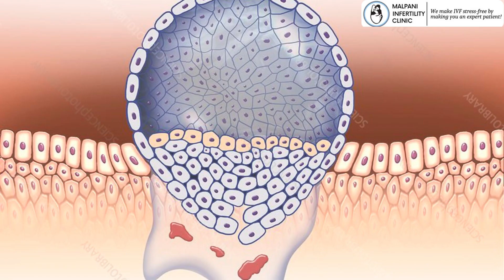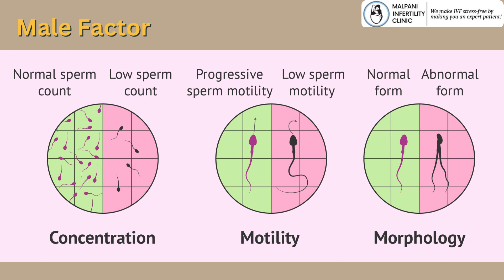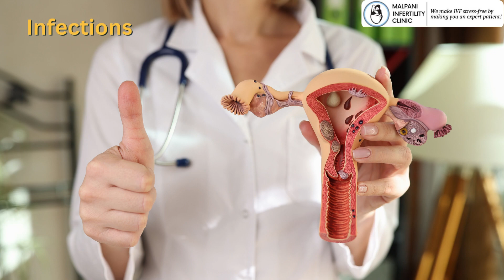कुछ IVF CYCLE क्यों फेल होती हैं ? | Why do some IVF cycles fail ? | In Hindi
मदद की ज़रूरत है? हम सभी बांझपन मुद्दों पर दूसरी राय प्रदान करते हैं। कृपया पर फॉर्म भरकर मुझे अपना मेडिकल विवरण भेजें ताकि हम आपको बेहतर मार्गदर्शन कर सकें।

मैं डॉ. मालपानी हूं। मैं एक आईवीएफ विशेषज्ञ हूं.

आपको अपना परिवार बनाने में मदद करना!

हमें फ़ॉलो करने के लिए नीचे दिए गए लिंक देखें -

डॉक्टर-रोगी संबंधों को बेहतर बनाने के बारे में मेरा ब्लॉग पर पढ़ें

मुंबई में आईवीएफ क्लिनिक में हमसे मिलें
डॉ. अनिरुद्ध मालपानी,
एमडी मालपानी इनफर्टिलिटी क्लिनिक, जमुना सागर, एसबीएस रोड, कोलाबा मुंबई- 400 005. भारत
फ़ोन: 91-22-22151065, 22151066, 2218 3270, 65527073